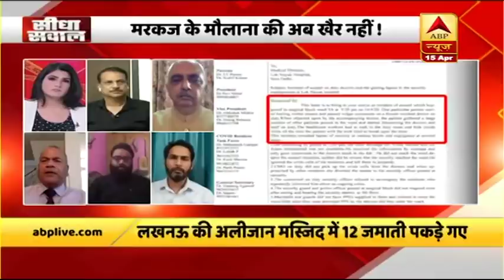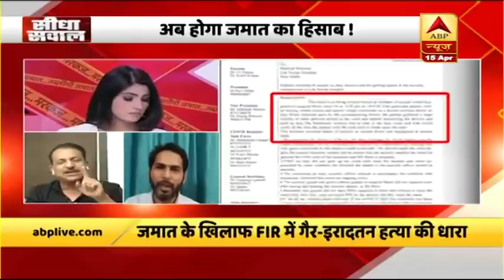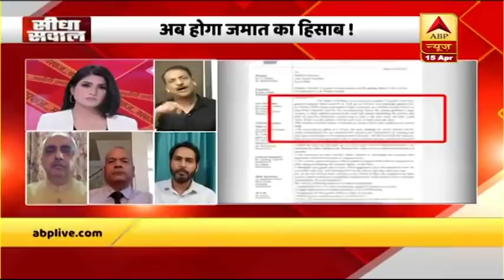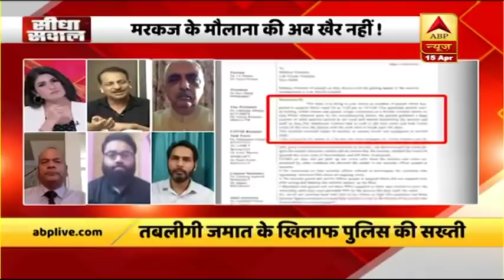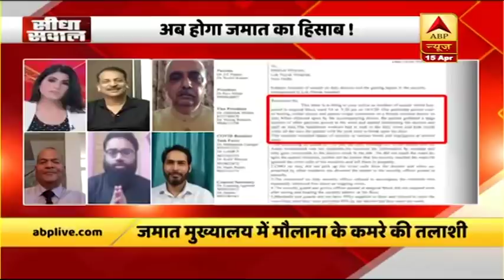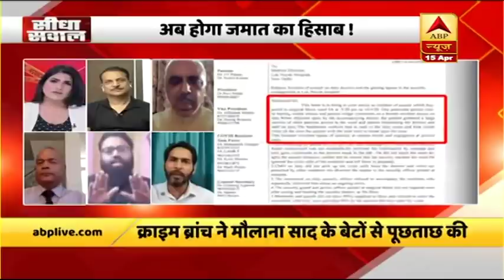मरकज के मौलाना साद पर शिंकजे की तैयारी | Seedha Sawal | ABP News Hindi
मरकज के मौलाना साद पर शिंकजे की तैयारी | Seedha Sawal

दिल्ली पुलिस ने दर्ज किया गैर-इरादतन हत्या का केस.